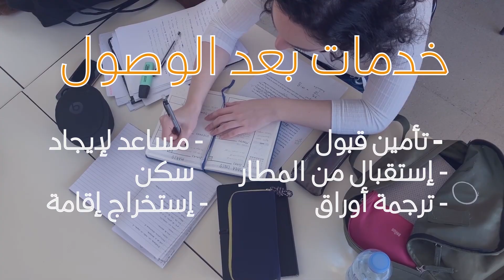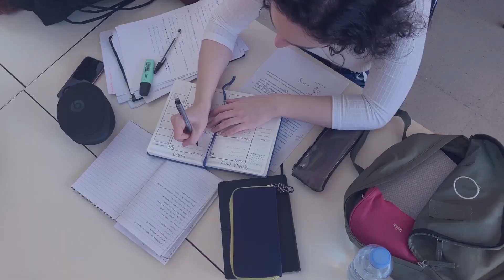جامعة اتيليم - الدراسة في تركيا | المنح الخاصة في جامعة اتيليم في أنقرة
الخوارزمي الأكاديمي للدراسة في الخارج , شركة تركية تأسست عام 2014
عنوان الفيديو :
"جامعة أتيليم في أنقرة: تعرف على فرص الدراسة والمنح الخاصة المتاحة!"
_ALKHAWARIZMI_
💢نقوم بتأمين القبولات في دول التالية : بولندا - ألمانيا - روسيا - قيرغستان - مصر - تركيا - اسبانيا - رومانيا
يمكن دائماً التواصل معنا من خلال الروابط التالية :
__ تواصل معنا دائماً____
__تابعنا على قناة التلغرام__
💢قناة التلغرام لمتابعة أخر أخبار الدراسة في الخارج :